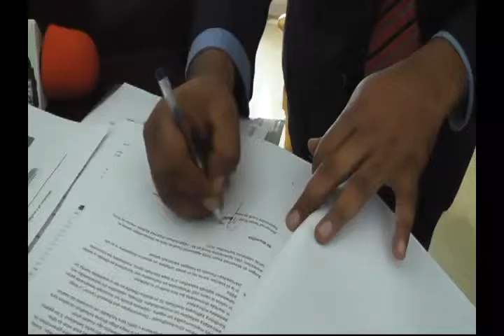warka xil wareejinta wasarada arimaha gudaha sax